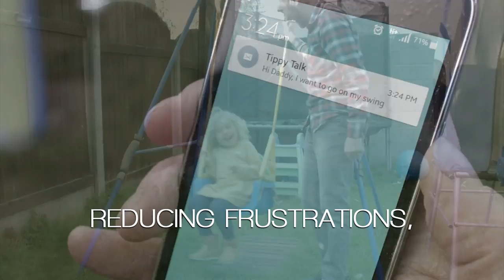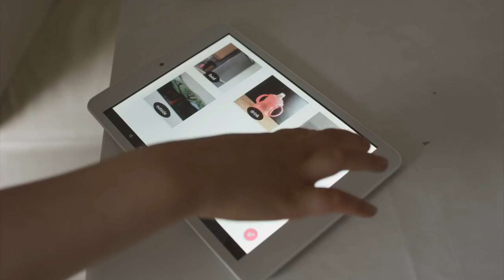Father invents app for autistic daughter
Rob Laffan, from Ireland, has a daughter, Sadie, who is autistic. Her form of Autism means that she is unable to speak. So Rob developed TippyTalk, an app to help Sadie communicate.

RIGHTS NOT OWNED.